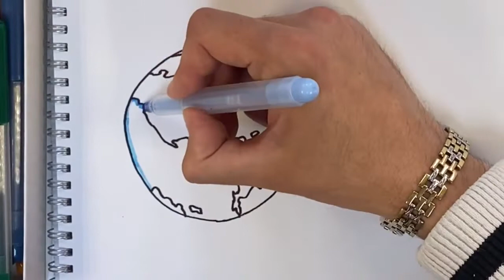КАК НАРИСОВАТЬ ПЛАНЕТУ ЗЕМЛЯ-РИСУЕМ ЗЕМЛЮ HOW TO DRAW THE PLANET EARTH-DRAW THE EARTH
Всем привет! В этом видео мы увидим как правильно и красиво нарисовать планету Земля. А так же узнаем множество интересных фактов о нашей планете.

Hello everyone In this video, we will see how to draw the planet Earth correctly and beautifully. We will also learn a lot of interesting facts about our planet.
If you liked this video, then put a like)